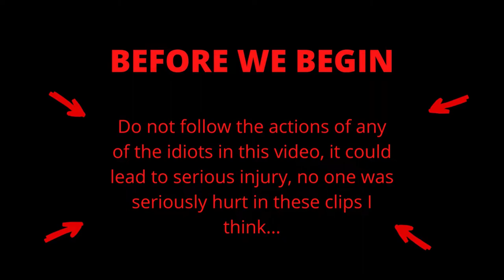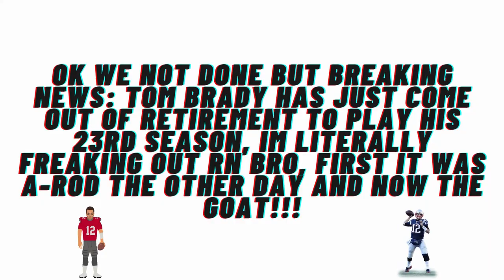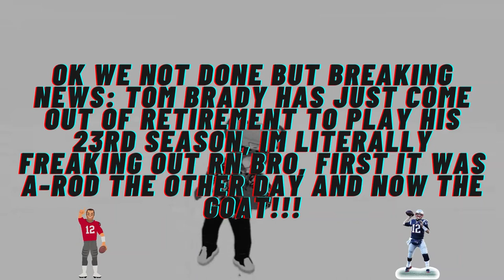FROSTED FAILS EP 3 (TW:INJURY!!)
I own none of these clips